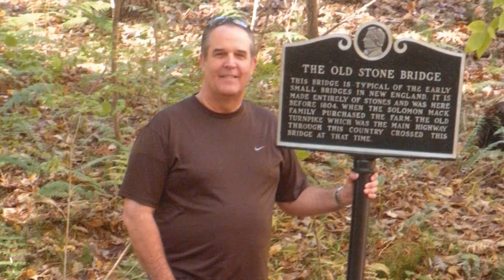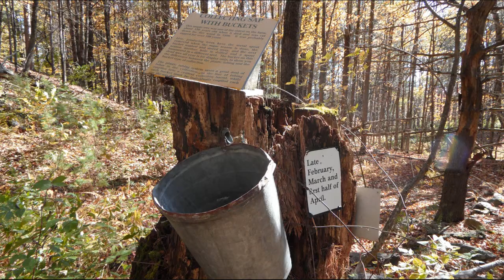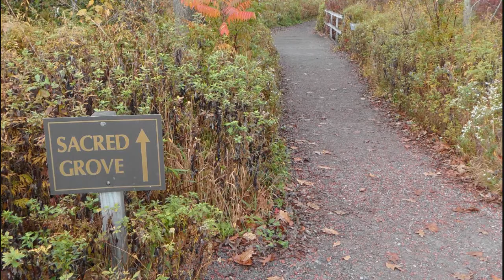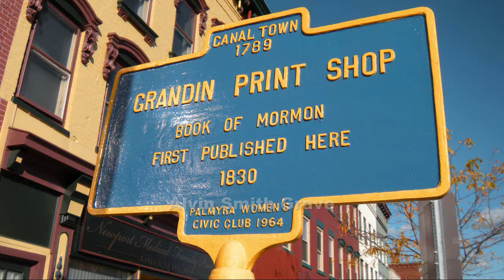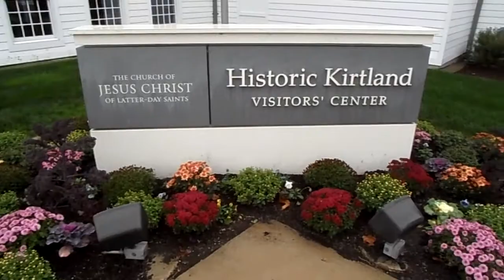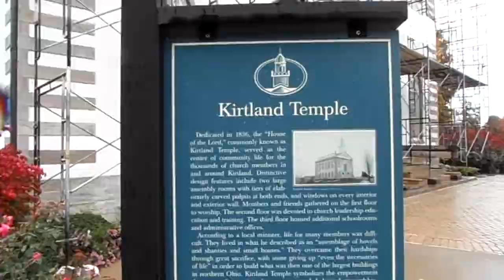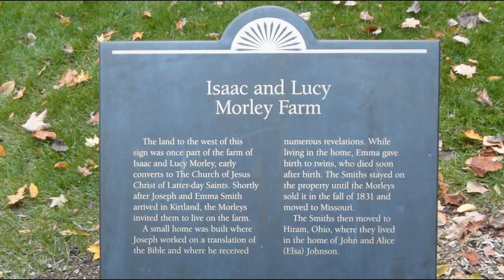Eastern United States Church History Road Trip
October 2010